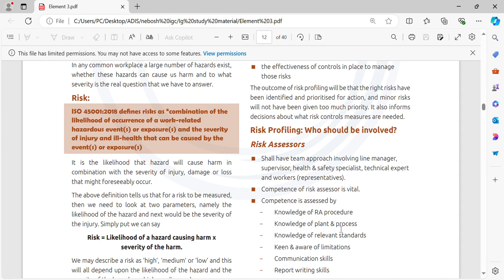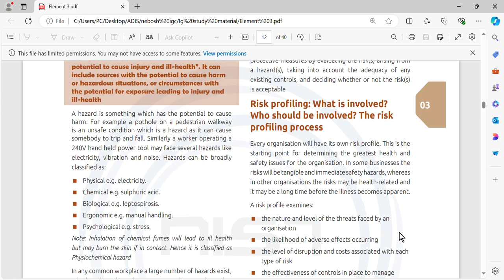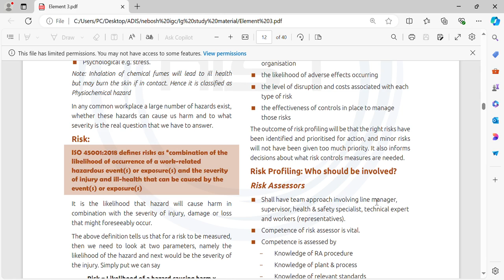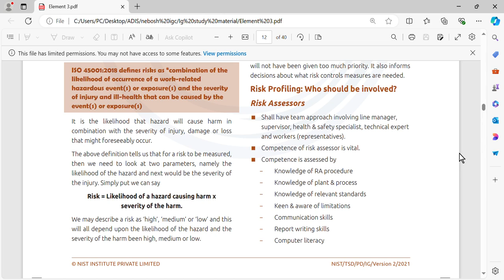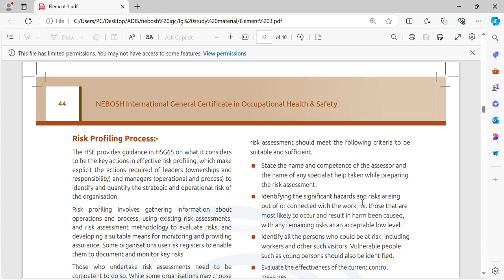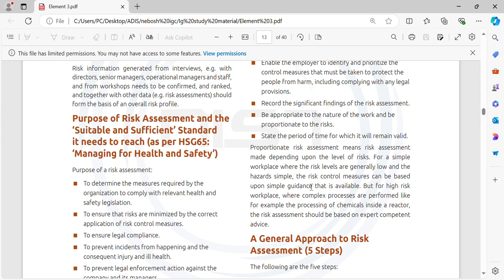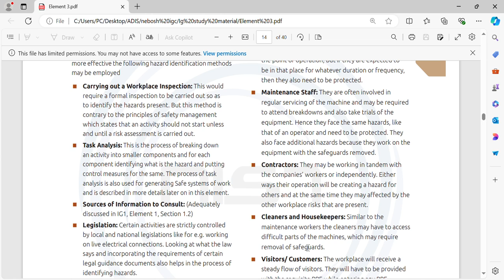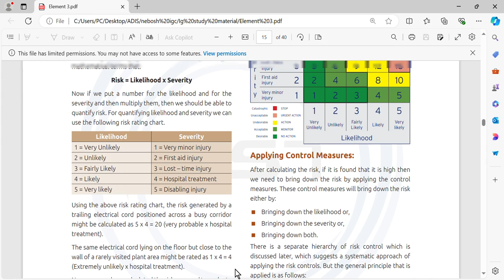Lecture 18 risk profiling and risk assessment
In this video risk profiling is explained in hindi language